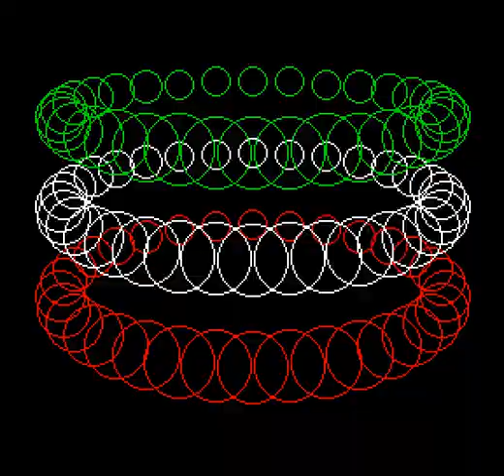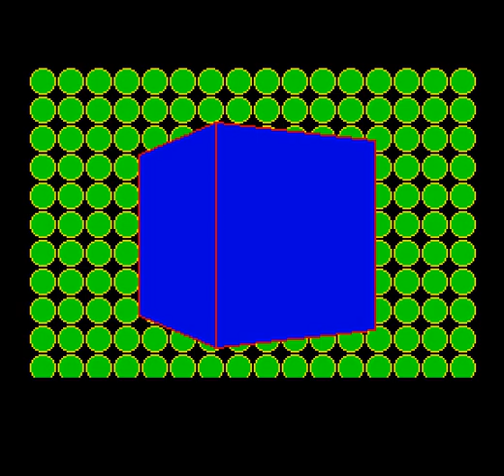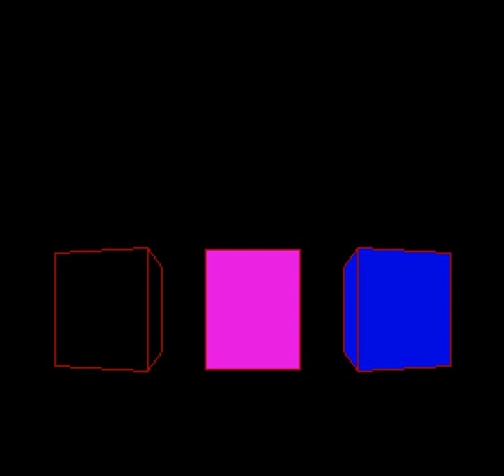SAM Coupé: Dr Wright's Graphics Demo II (1990)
Dr. Andrew Wright showing what his extended version of Sinclair BASIC in the SAM Coupé computer can do.